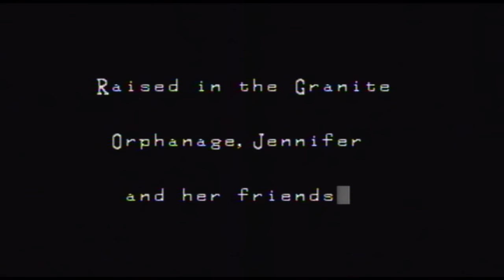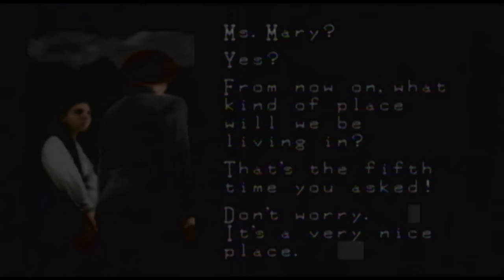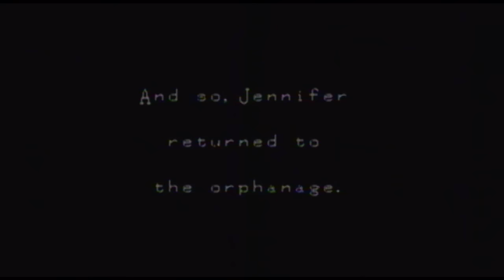Clock Tower (SNES): Part 1 - Lotus Prince Let's Play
Let's take a look at an overlooked and underrepresented title that never made it to the West - a legitimately scary game on a 16-bit console!  We'll start with the H-G endings!

Special thanks to Kiddysa for the awesome title card!